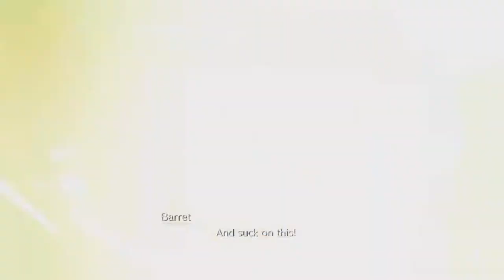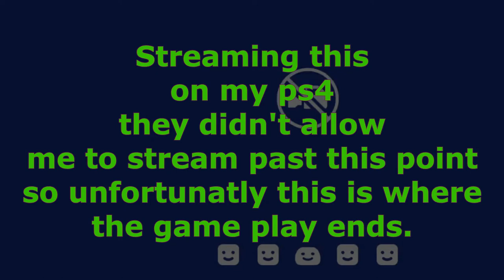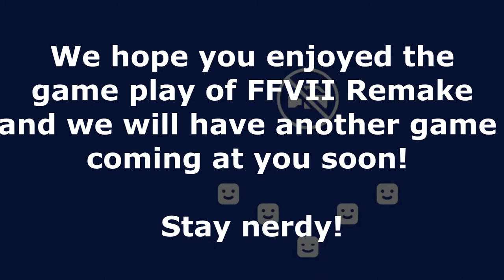FF7 Remake: Part 60 More fighting!? (Finale)